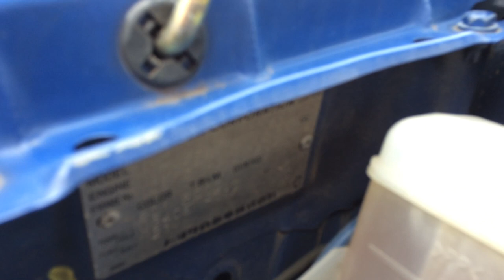Corolla Spacio NZE121 X G EDITION